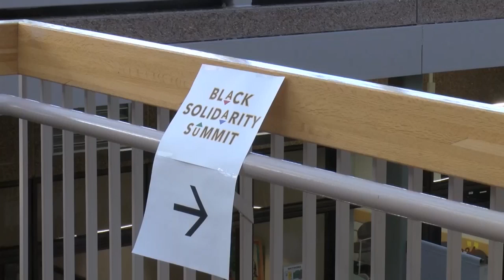University of Montana hosts second Black Solidarity Summit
This weekend, the Black Student Union is hosting its second annual Black Solidarity Summit in the University Center, right in the middle of Black History Month.